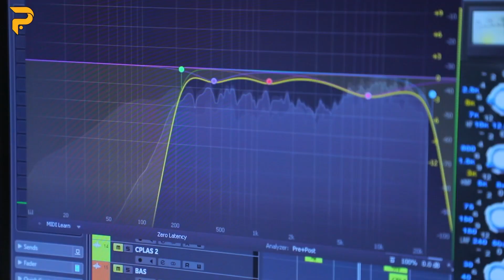Nurzida Isayeva - Yolg'onchi yor (cover Sevinch Mo'minova)